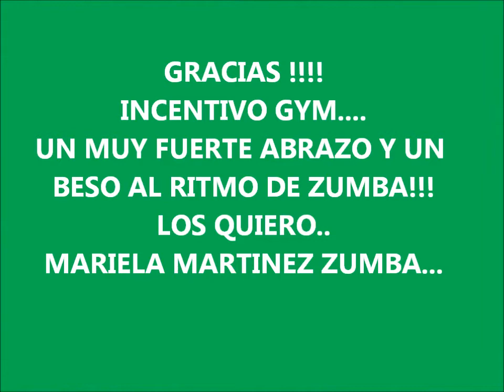ZUMBA INCENTIVO GYM-MARIELA MARTINEZ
ESTE VIDEO ESTA DEDICADO A TODOS/AS ZUMBEROS/AS DE
INCENTIVO GYM.
Y EN ESPECIAL A MI GRAN AMIGA GLADYS ARIAS. EN MI LINDO PARAGUAY.
הסירטון הזה מוקדש ל כל זומבאיים/יות של-INCENTIVO GYM PARAGUAY.
ובמיוחד לחברה טובה -GLADYS ARIAS. ב פרגואיי..אוהבתתת
ZUMBATON!
שהרגנו להתרמה לעזור לכמה ילדים מהרחוב. ללא אוכל...וללא בית. ממש עזרה מכל הלב...
3.4.12. אוהבתתת